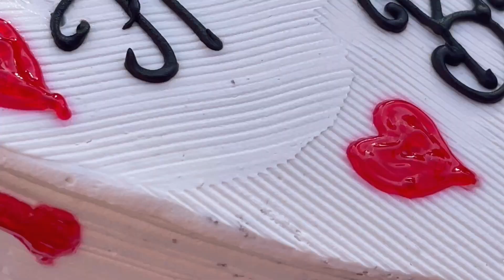Baby's 22nd Birthday| Hotel Dolmaling, Boudha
Hello everyone.
I hope you enjoy this short and sweet video of my baby's 22nd birthday celebration at Hotel Dolmaling, Boudha, Kathmandu.